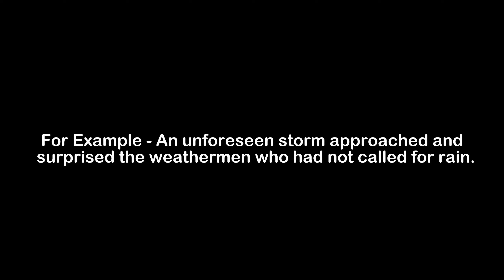What is the Meaning of Unforeseen | Unforeseen Meaning with Example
In this video, we have talked about the meaning of Unforeseen with an example of Unforeseen.

Meaning of Unforeseen - Unforeseen means unexpected; sudden

Example of Unforeseen - An unforeseen storm approached and surprised the weathermen who had not called for rain.

1) Unforeseen Meaning
2) What is the meaning of Unforeseen
3) Unforeseen meaning with example
4) Unforeseen definition with example
5) Unforeseen pronunciation
6) Meaning of Unforeseen in English
7) What does Unforeseen means?